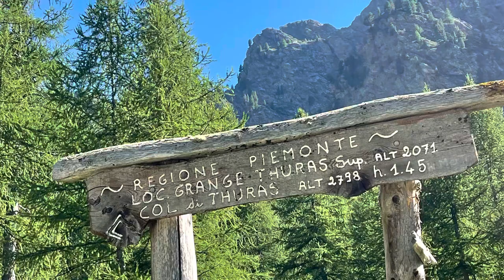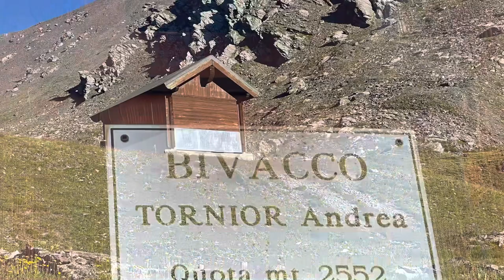🥾3🐕🏠 (TO) 2022-07- Punta Ramiere - Una notte al bivacco Tornior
Punta Ramiere 3302m
Una notte al Bivacco Tornior in Val Thuras

Una classica meta invernale dello sci alpinismo raggiunta in estate con un trekking di due giorni nella Val Thuras e pernotto al Bivacco Tornior

Cartina di riferimento: Fraternali nr 2 Alta Val di Susa

Tappe del percorso:

Thuras 1945 m
Bivacco Tornior 2552m
Col Ramiere 3007m
Punta Ramiere 3302m
Thuras 1945m

Note Tecniche:

Il bivacco di raggiunge con strada bianca
Presenti ruscelli in zona
6 posti letto con materassi e coperte
Illuminazione assente
Sentiero per la punta Ramiere senza punti esposti